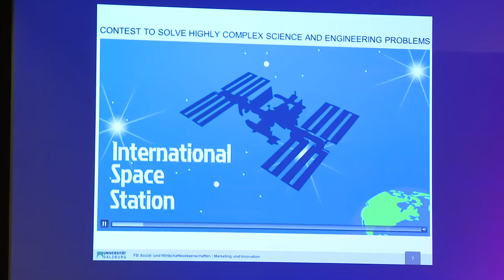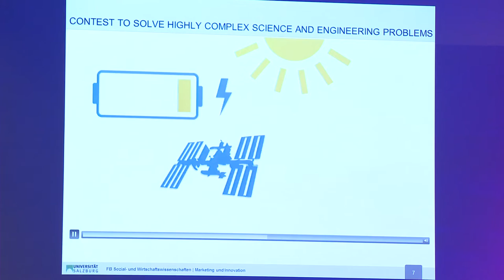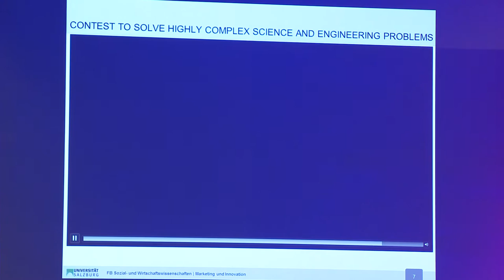Katja Hutter - The current state of Crowd - united knowledge update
Crowd Dialog Europe , Graz Sep 08 2016

Main Stage Talks
Katja Hutter
Professor for Innovation University of Salzburg

Insights on Crowd-based development approaches to eliminate a critical dependency on the skills or schedule of any individual solution provider; and instead allowing any provider who is most knowledgeable, skilled, and available to supply a high-quality solution.